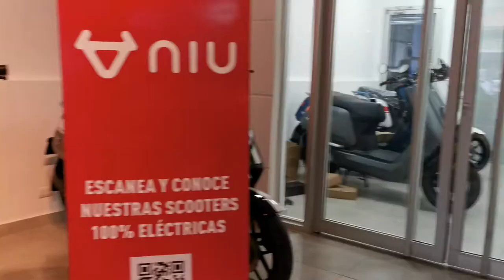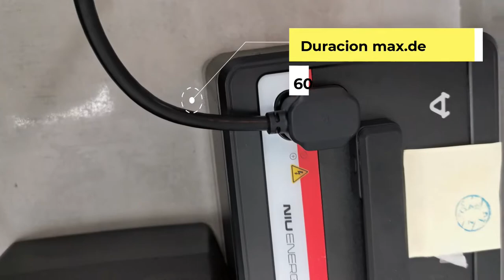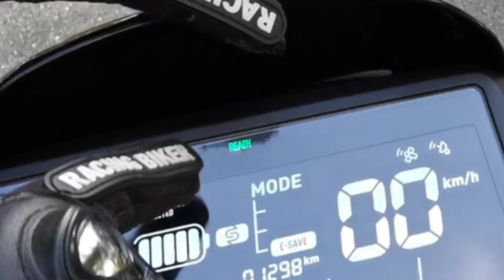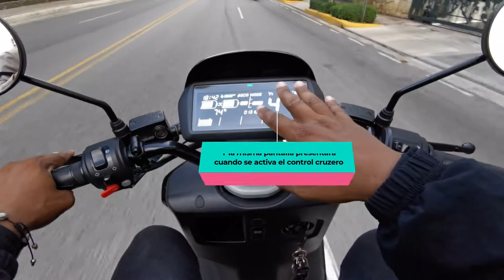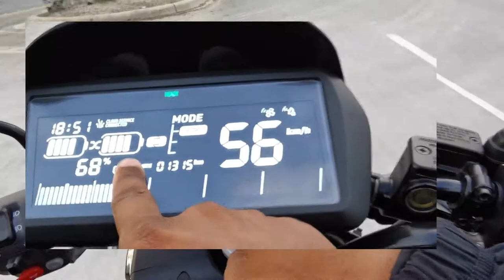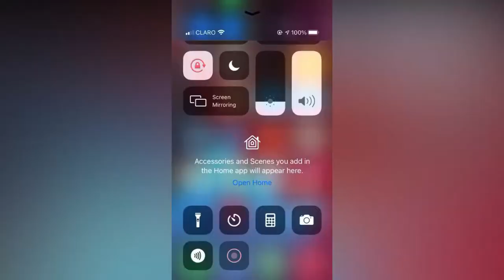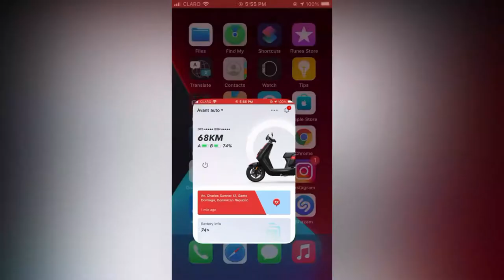Pasola eléctrica// NQI GTS SPORT // NIU RD // TeamMotoElectricRD/ REVIEW- EN ESPAÑOR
Hola a todos como están espero que bien, aquí le hablo un poco de la NQI GTS SPORT unas de las pasolas  eléctricas en RD mas completas hablando de tecnología.  ⚡⚡⚡⚡⚡⚡

En la parte de la aplicación  de la  Niu  son 24 meses gratis 🙌🙌

LOS RESPONSABLES DE QUE ESTE VIDEO TENGA  TAN BUENA CALIDAD
AQUÍ SU INSTAGRAM 👇👇